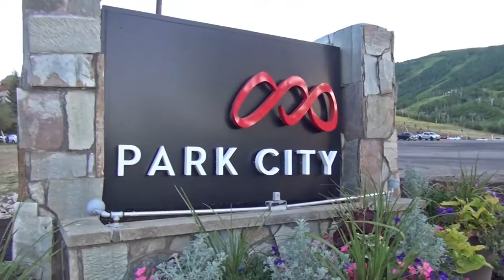Silver Lake Estate - Deer Valley Vacation Homes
This estate’s intelligent design offers a tranquil and private setting in Deer Valley with quick and convenient ski access, and ideal proximity to downtown. Boasting impressive vaulted ceilings and an abundance of luxury modern amenities, this is certainly a home suitable for the most discerning travelers. This 8400 square foot residence with a six million dollar price tag is a 6 bedroom, 9 bathroom estate that sleeps 16 guests. Offers grand entry living space, an elegant great room and sophisticated furnishings customized by an internationally recognized designer. This home is truly built for entertaining: In addition to a stunning gourmet kitchen with sleek finishes, this residence features a wine tasting room, a stylish bar, billiard room and movie theatre.

Deer Valley ski access right outside your door, and a ski prep room are an additional feature that will complete your stay.